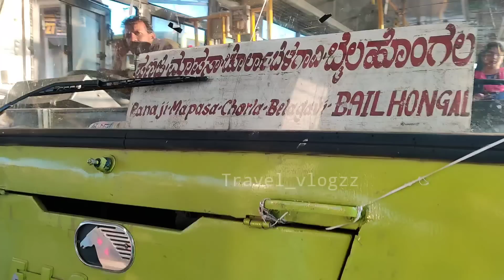ಬೆಳಗಾವಿ Belagavi Central Bus Stand | Evening time| Bengaluru, Mumbai, Hyderabad, Tirupathi#bus#volvo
Hello guys

Belagavi Central Bus Stand

BMTC Scrap Buses are serving as City service in Belagavi city.

I've seen many BMTC Buses

Belagavi Central Bus Stand Vlog. Last time I've visited Belagavi during Inauguration I think..

After completing vijayapura, Jamakhandi & Mudhol we straight away came to Belagavi around 6pm

Belagavi - Hyderabad
Belagavi - Ajara MSRTC Lalpari
Belagavi - Tirupathi Volvo Airavath Clubclass
Belagavi - Bengaluru
Hubballi - Mumbai Non AC Sleeper
Gadag - Mumbai
Panaji - Bailhongal
Kolhapur - Bellary KKRTC